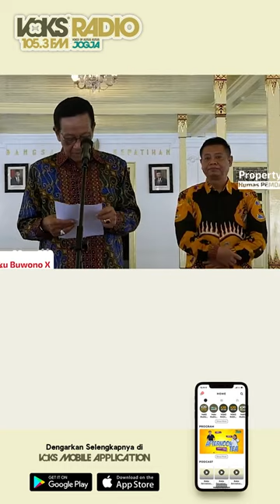Sapa Aruh Sultan HB X memperingati Satu Dasawarsa UU Keistimewaan DIY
Berikut adalah pidato Sri Sultan HB X yang disampaikan dalam sapa aruh peringatan 10 tahun keistimewaan DIY :

"Hari ini, 31 Agustus 2022, tepat satu dasawarsa berlakunya Undang-Undang Nomer 13 Tahun 2012 tentang KeIstimewaan DIY. Diterbitkannya Undang-Undang tersebut, bersumber dari peristiwa bersejarah saat Daerah Yogyakarta di bawah pemerintahan dua kerajaan mardika me-mandat-kan diri bergabung dengan RI yang masih muda dalam sebuah ijab qabul kebangsaan.

Peristiwa sejarah ijab qabul itu digambarkan sebagai adanya pihak yang menyerahkan—dalam hal ini Sri Sultan HB IX dan Sri PA VIII mewakili Nagari Ngayogyakarta dan Paku Alaman, dan pihak penerima—Ir Soekarno selaku Presiden RI, yang kemudian oleh Presiden diberikan mahar atau mas kawin berupa Daerah Setingkat Provinsi yang Bersifat Istimewa.

Dan dalam upaya meningkatkan marwah Keistimewaan di usia Dasawarsa-nya, perlu bagi kita untuk memperingati UUK DIY dengan berpikir reflektif. Tujuan akhirnya adalah peningkatan kesejahteraan segenap rakyat DIY dalam basis budaya, melalui penguatan upaya-upaya partisipatif-demokratis, menuju tataran “Pancamulia”, selaras dengan agenda prioritas Reformasi Kalurahan, Pemberdayaan Kawasan Selatan, serta Pengembangan Budaya Inovasi dan Pemanfaatan Teknologi Informasi”.

Warga Yogykarta yang saya banggakan,

Penyebaran Kebudayaan Keistimewaan haruslah melalui proses pendidikan sebagai media transformasinya. Sehingga diperlukan konsep pendidikan dan pembelajaran—baik formal maupun informal—yang built-in atau embodied dalam kebudayaan.

Dalam hal ini, Keistimewaan dapat berperan sebagai moderator antara nilai-nilai budaya yang telah tersemai di masyarakat, untuk kemudian dipertemukan dengan nilai-nilai baru melalui pembelajaran, selaras dengan gareget Mangasah Mingising Budi.

Perihal sosial-ekonomi misalnya. Perlu bagi kita menilik peran budaya, sebagai solusi pengentasan kemiskinan, kesenjangan sosial dan permasalahan yang terjadi di kalurahan. Idealnya, kemiskinan janganlah dilihat dari sudut pandang ekonomi belaka. Tetapi harus dimoderasi melalui pendidikan karakter, dengan meng-update nilai-nilai gemi, nastiti, ngati-ngati selaras dengan konteks kekinian, melalui intervensi literasi keuangan. Inilah yang dimaksud dengan konsep transformasi dari nilai filosofis ke nilai praksis, yang seharusnya disuntikkan dalam setiap sendi pelaksanaan Keistimewaan.

Di kesempatan yang baik ini pula, saya mengingatkan komitmen mewujudkan kalurahan sebagai patrap TriMuka, yaitu: menjadikan kalurahan Arena Demokrasi Politik Lokal sebagai wujud Kedaulatan Politik; Arena Demokratisasi Ekonomi Lokal sebagai wujud Kedaulatan Ekonomi; dan pemberkuasaan melalui aktualisasi pengetahuan kolektif Warga Kalurahan sebagai wujud Kedaulatan Data. Kesemuanya yang tertera itu, hendaknya janganlah hanya berhenti pada teks tanpa konteks.

Saya meyakini, jika potensi keunggulan dilancarkan dari kalurahan, niscaya kalurahan akan menjadi sentra pertumbuhan sekaligus menjadi ujung depan pemberantasan kemiskinan. Konsep ini relevan untuk mengakselerasi pembangunan kalurahan, dalam mengejar kemajuan perkotaan, karena sumber potensinya itu toh berada di kalurahan. Kesemuanya itu bermuara pada: Reformasi Kalurahan sebagai Basis KeIstimewaan DIY.

Selaras dengan hal tersebut, kegemilangan predikat istimewa akan semakin bermakna, seiring keragaman yang tercipta dalam kreativitas, adat istiadat, serta living traditon masyarakat Yogyakarta, serta sumbangsih seluruh masyarakatnya. Bahwa untuk memberi sumbangsih dan menjadi wong Jogja, tidaklah harus lahir di Jogja dan atau memiliki darah keturunan Jawa. Sudah semestinya, keistimewaan Jogja adalah untuk Indonesia. Bahwa Menjadi Jogja, adalah Menjadi Indonesia.

Dan jika memang demikian, semoga Tuhan Yang Maha Kuasa berkenan melimpahkan bekah dan rahmat-Nya, agar Satu Dasawarsa UUK DIY semakin mampu memberi manfaat bagi segenap lapisan masyarakat DIY serta Bangsa dan Negara. Dirgahayulah Jogja-Istimewa dan Rakyatnya, dalam merayakan Satu Dasawarsa berlakunya UUK DIY tepat hari ini.